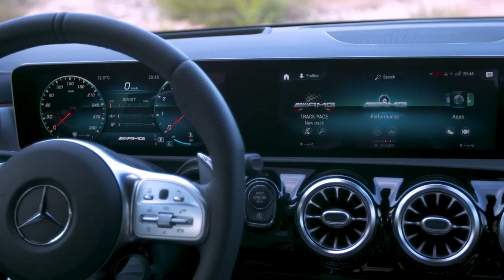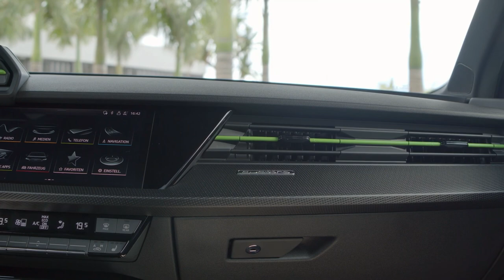2022 Audi RS3 vs Mercedes AMG A45 S 4MATIC+ | Specs, Sound, Exterior and Interior Comparison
Just like their on-paper spec, there's very little to split the A45 S and RS3 if you're looking for an objective verdict. Both are ferociously fast, phenomenally grippy and thanks to their complex all-wheel-drive systems, they're more engaging and talented to drive than ever.

A little over 20 years ago, 395bhp was a serious amount of power for any road car. You’d be pretty chuffed with that figure from a mid-engined piece of Italian exotica; indeed, if you bought a Ferrari 360 Modena back in 1999, that’s exactly what you’d get.

These days, it’s possible to buy an Audi A3 with exactly the same output. Granted, the latest RS 3 Sportback is no ordinary A3 – it’s the fastest-accelerating hot hatchback on the market today, and on the right road its four-wheel-drive traction will give even modern supercar drivers something to think about.

But it still isn’t the most powerful hot hatch on sale. Step forward its main rival: the 415bhp Mercedes-AMG A 45 S. Thanks to four-wheel drive and launch control systems, both would blow the 360 away from a standstill, but these modern-day supercar-slayers need to do far more than that. There must also be comfort, practicality and – above all – excitement in abundance alongside raw speed when you’re sinking the best part of £60,000 into a five-door hatch.

The Audi RS 3 Sportback in our pictures is in Launch Edition trim, which was limited to just 96 units in the UK. We’re instead testing the newcomer in Carbon Black spec, which costs £59,055 before extras

Design & engineering

Taking the humble A3 as a starting point meant that Audi’s RS division needed to make extensive changes to almost every aspect of the driving experience.

The work starts with the suspension – most of which is unique to the RS 3. The front gets redesigned pivot bearings for the struts, while the subframes and stabilisers are stronger. The lower wishbones are stiffer, and their forward edge has also been aerodynamically profiled to direct air rushing under the car towards the 375mm front brake discs. There’s one degree of extra negative camber at the front and half a degree more at the rear when compared with the standard A3, where there’s also a thicker anti-roll bar and a tougher subframe. The ride height drops by 25mm relative to the standard car, too.

Part of that strengthening is necessary to cope with the engine. At a time when big-capacity motors in small cars have become increasingly rare, the RS 3 is the one glorious flag-bearer for the practice, with a 2.5-litre five-cylinder turbocharged unit making 394bhp and a thumping 500Nm of torque. That’s an identical torque figure to the Mercedes, but the Audi hits that peak at 2,250rpm and maintains it all the way to 5,600rpm – at which point the Mercedes has only reached its peak just 600rpm before.

New to the RS 3 this time around is the Torque Splitter. This uses electronically controlled clutches on each rear driveshaft, and sends more power to the outside wheel during hard cornering, in effect pushing the car around the turn.

The Launch Edition car driven here features adaptive dampers as standard – on the Carbon Black, this is part of the £5,000 RS Dynamic pack. This also includes a sports exhaust, an increase in top-speed limit to 180mph, and carbon front disc brakes, which measure 380mm and trim 10kg from the unsprung weight on the front axle.

However, two key features on this test car aren’t coming to the UK: the Alcantara-trimmed steering wheel, and more crucially, there’s no option to specify some track-focused Pirelli P Zero-R tyres.

Driving

For many, the key selling point of the Audi is its engine, and with good reason – it’s wonderful. The 2.5-litre five-cylinder feels every bit as quick as the launch control-enabled 3.8-second 0-62mph time suggests.

Artist / Song - Serj Anto - Patriotic Impulse